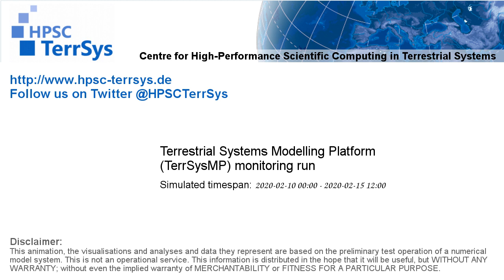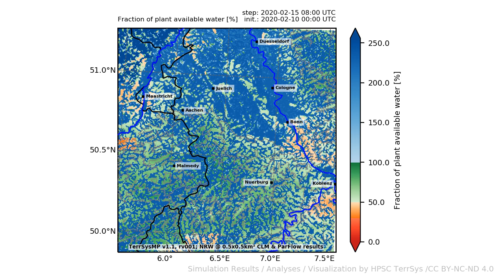TerrSysMP monitoring run 2020-02-10 - fraction of plant available water - NRW (132h)